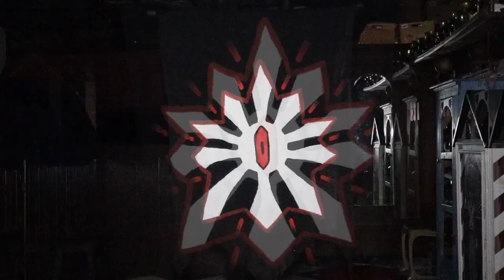HUBERT'S NIGHTMARE - SQUARE CASTLE EP18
A start of a new adventure in a magical land called Square Castle. Follow the story of the King, Jack, Hubert and many more to come in this fairy tale adventure. In this episode we dive into the mysterious dreams and nightmares of Hubert!